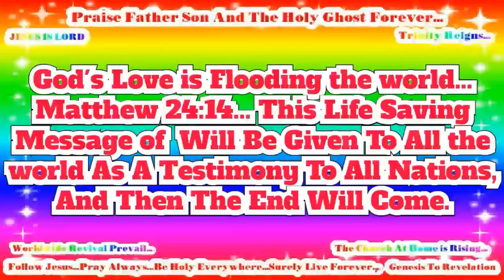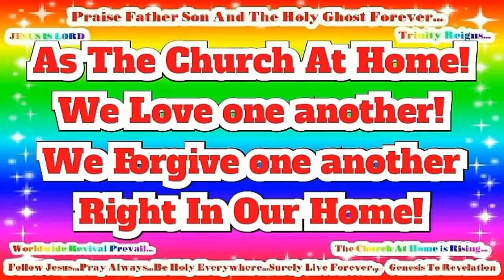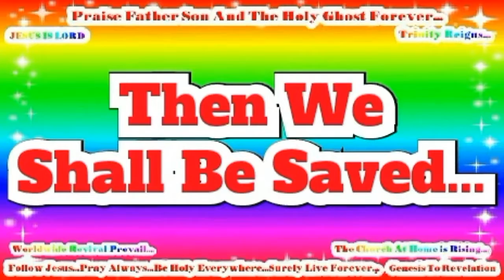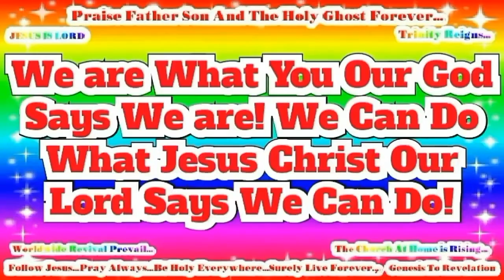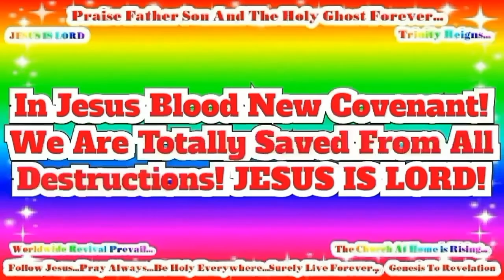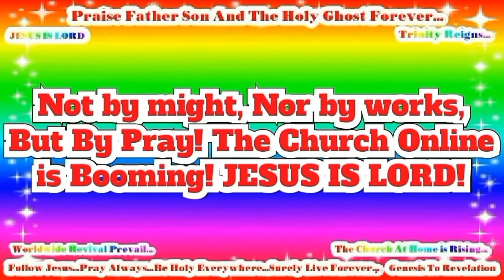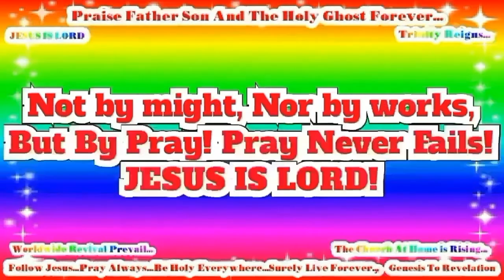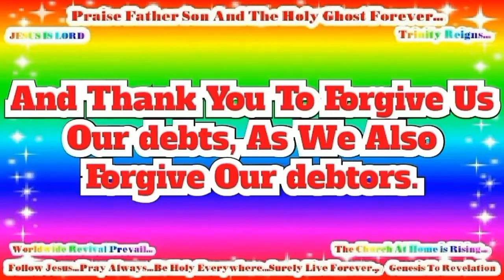All Nations Life Saving Message! Call On Jesus Name! Be Saved Forever! Risen Jesus Saves!!!(71)